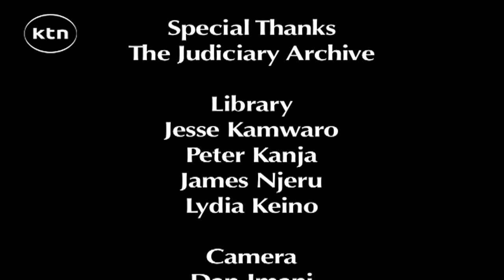Case Files: The Ruiru Twelve (17th November 2014)